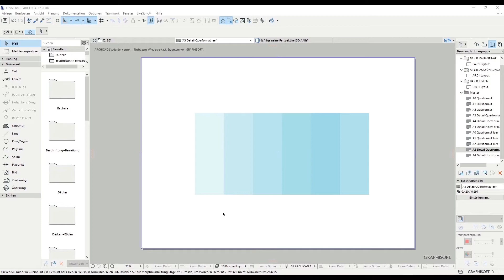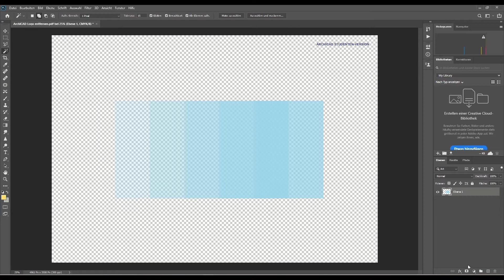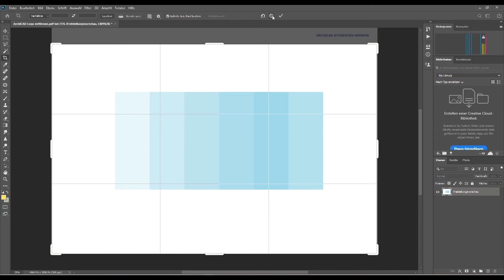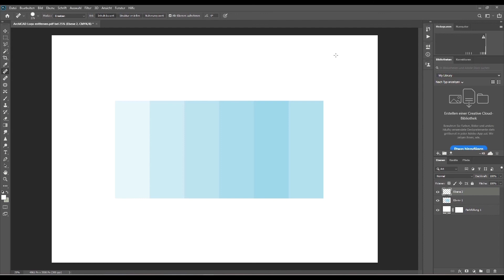3 Methoden | ArchiCAD Logo entfernen [Tutorial] Photoshop & Acrobat | schnell einfach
Hallo ihr Lieben 😊 In diesem Video zeige ich euch wie ihr mit Hilfe von 3 Methoden schnell das ArchiCAD Studenten Version Logo entfernen könnt. Dabei nutze ich den Adobe Acrobat DC, sowie Photoshop. Ich wünsche dir viel Erfolg bei deiner Bearbeitung! 😊

▬▬ Meine Produktempfehlungen ▬▬
Hier findest du meine Produktempfehlungen direkt in Kategorien sortiert & auf einen Blick! 😊

► Heutige Inhalte:
00:00 Einleitung
00:37 Methode Nr. 1
01:28 Methode Nr. 2
02:28 Methode Nr. 3

▬▬▬▬▬ Du benötigst Unterstützung? ▬▬▬▬▬
Gerne kannst du mich kontaktieren, wenn du folgende Unterstützung benötigst:
► Private Online-Nachhilfe: ArchiCAD, Lumion, Photoshop, InDesign
► Portfolio Feedback
► Feedback oder Unterstützung zur/bei der grafischen Darstellung deiner Pläne & weitere Tipps
► ArchiCAD/Lumion/Photoshop/InDesign Workshop
► Weitere Leistungen gerne anfragen

▬▬ Meine Lieblinge ▬▬
*Ergonomische Bluetooth-Maus
*Massagegerät Schulter/Nacken
*A3 Drucker
*XXL Mauspad & Schreibtischunterlage in einem
*Wörterbuch der Architektur
*Architektur konstruieren
*Architektur denken (Peter Zumthor)
*Bildwörterbuch der Architektur
*Basics Architekturdarstellung

Auf diesem Kanal findet ihr verschiedene Themen:
Architektur, Lernen, Organisation, Nascherei, Kunst und Alltag.
Kurz gesagt: ALONKA

▬▬▬▬▬ Sonstiges ▬▬▬▬▬
► Werbung, wegen unbezahlter Markennennung / Markenerkennung